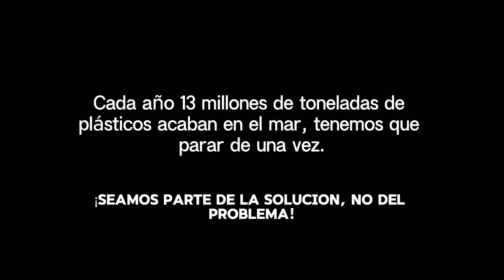RECUERDOS INOLVIDABLES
Con este vídeo denunciamos toda la basura no orgánica que acaba en los océanos, afectando la vida marina, matando a millones de peces y cargándonos los ecosistemas fundamentales. Denunciamos los 13 millones de toneladas de plásticos que tiran en los océanos todos los años.

IES HERNAN PEREZ DEL PULGAR 4º ESO A-B-C
Festival de Clipmetrajes de Manos Unidas